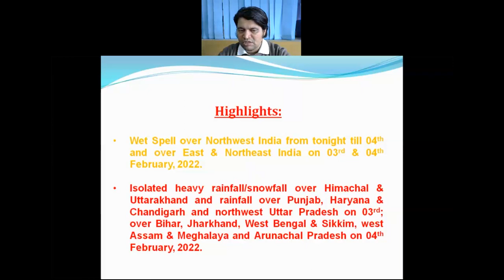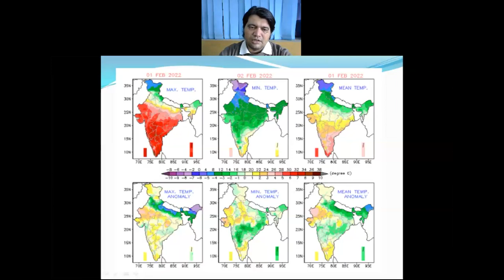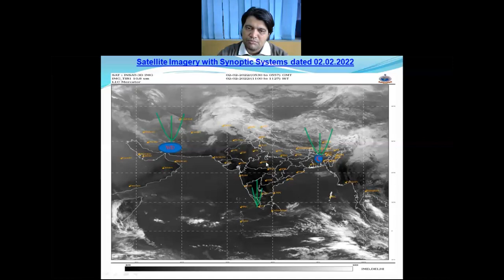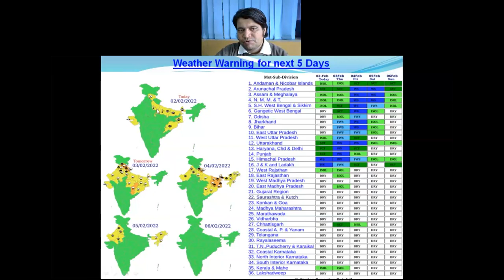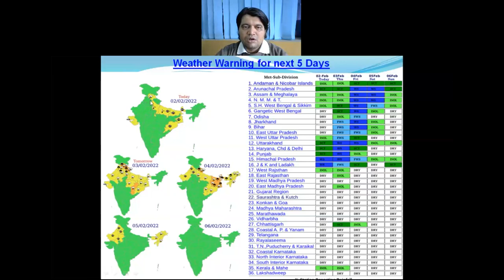Daily Weather Video (English) Dated 02.02.2022